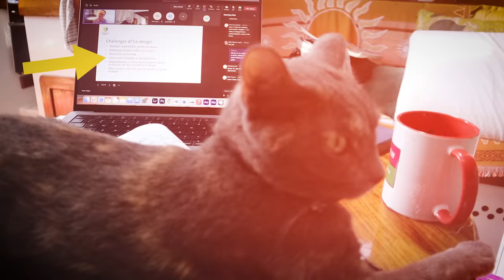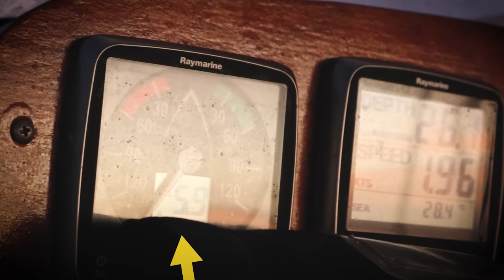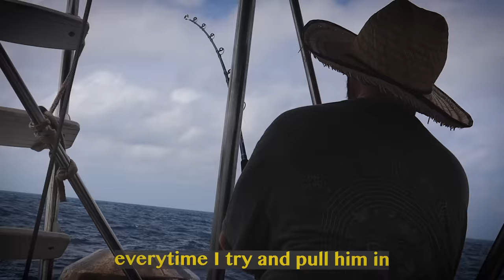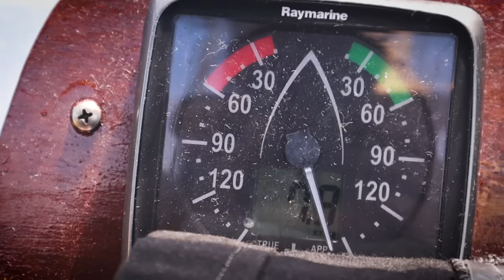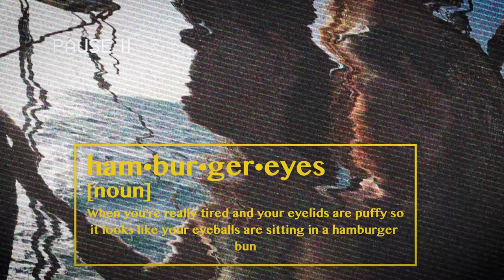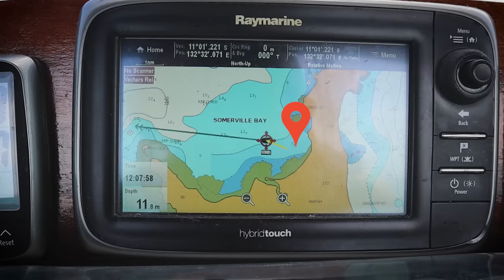A SAILORS LIFE AT SEA | Over the Top S2CH.25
We are sailing from island to island aboard our sailboat Nakama. Eating what we catch after trolling for tuna. This is a glimpse into our life living off-grid on the sea in our floating tiny home.

Make a one-off donation as you please if subscriptions aren't your thing. Let's keep ticking nautical miles and boat jobs off!

Chapters:
00:00 Here we go again
01:05 Uni, diesel, another island
03:46 Tuna on
07:40 Spinnaker chaos
10:23 Coming in hot
13:53 Plating up
15:12 Should we sail to Indo?
19:42 BYE xoxo